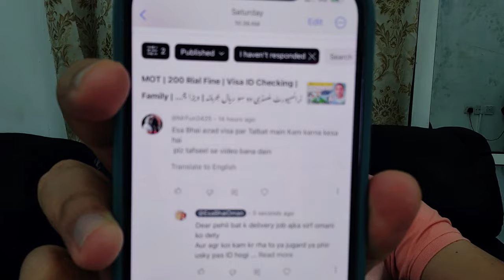Talabat | Delivery Jobs in Oman | عمان میں ڈیلیوری جابز | اہم معلومات